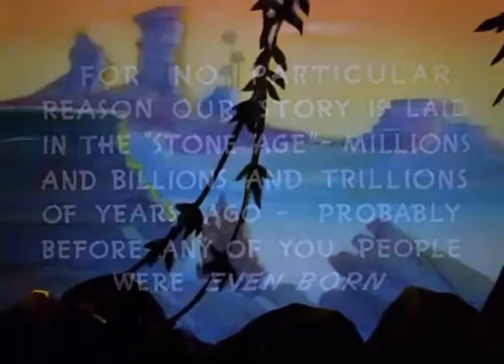Merrie Melodies Daffy Duck And The Dinosaur 1939 warner bros Catroon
Tutti i video presenti in questo canale sono privi di copyright e di pubblico dominio

All videos in this channel are free of copyright and public domain